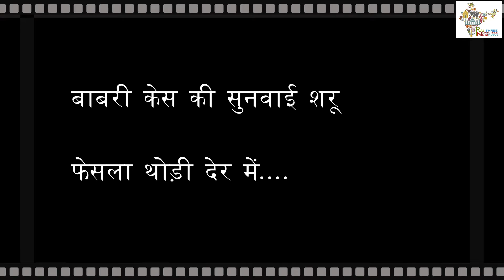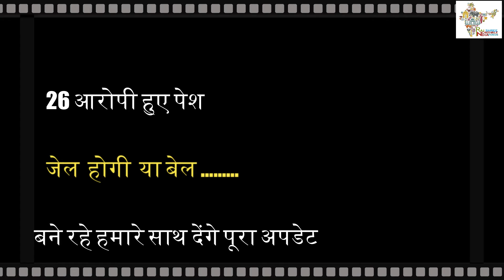BIG BREEAKING-बाबरी मामले को लेकर अदालत पहुंचे जज बाबरी केस की सुनवाई शरू फेसला थोड़ी देर में.